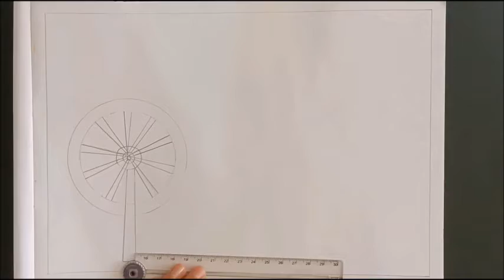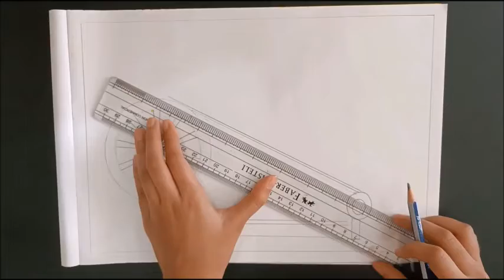GANDHI JAYANTI DRAWING